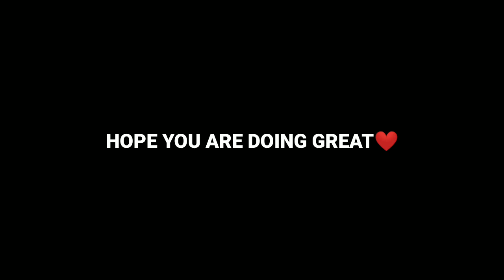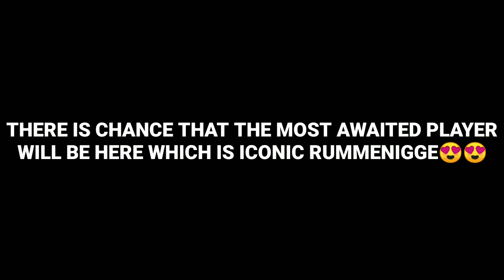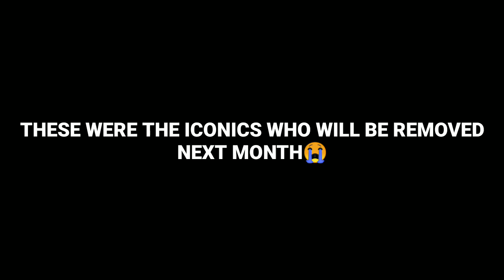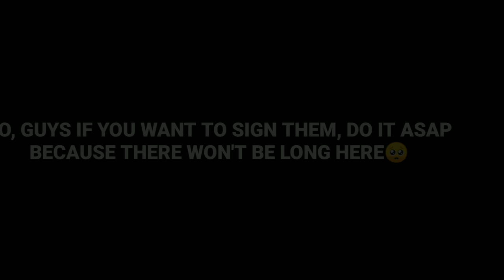ICONIC RUMMENIGGE COMING!😍NEW REDEEM ICONIC PLAYERS🔥🔥PES 21 MOBILE🎮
In this video we will be The Upcoming Iconic Redeem Players In PES 21 Mobile

Must follow the rules:-

3. Like The Video(must) 👍

The result will be announced on 24th june on both instagram and youtube..